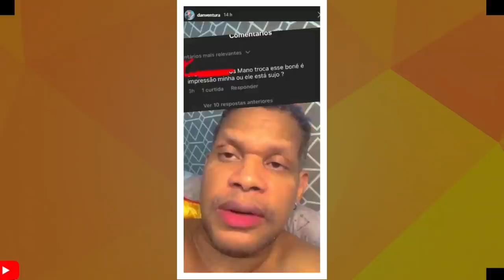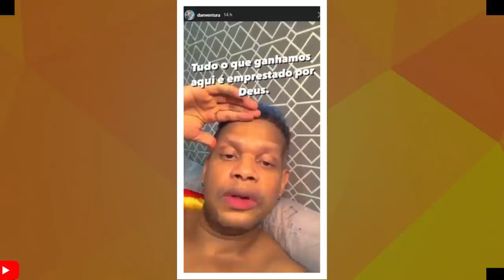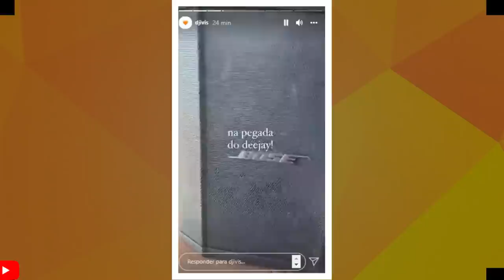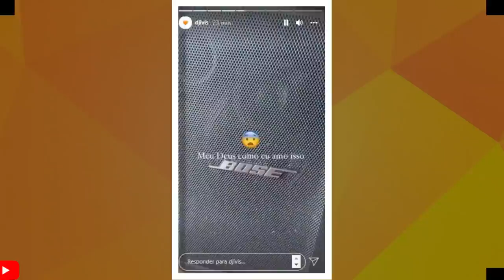A INTERNET NÃO TA FACIL MESMO APOS NOVAS CRITICAS DAN VENTURA DESABAFA-IVIS VOLTOU COM FORÇA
VAMOS FALAR DE DJ IVIS E DAN VENTURA.